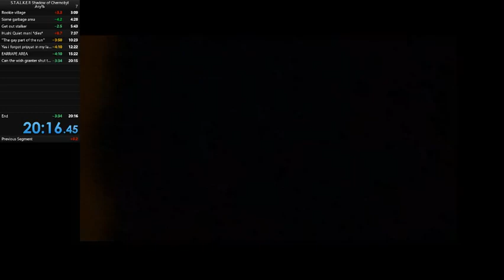S.T.A.L.K.E.R Shadow of Chernobyl speedrun [20 minutes 16 seconds]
I just want sub 20 speedrun then i'll stop, after a few attempts i finally got the red forest no psi skip... It's a pain in the ass to do however, also a endurance artifact would be great for this game, maybe from one of the duty fellas. Cheeki breeki gods please be kind next time...

What do I do? I am a YouTuber who is not doing Youtube for profit but just for fun!I do all round videos from gameplay to music to animation. I also like to put in quirky subtitles (inspired by thebatesee If you want to do a collaboration, please ask me at . If you want a shoutout check this video: Not available...